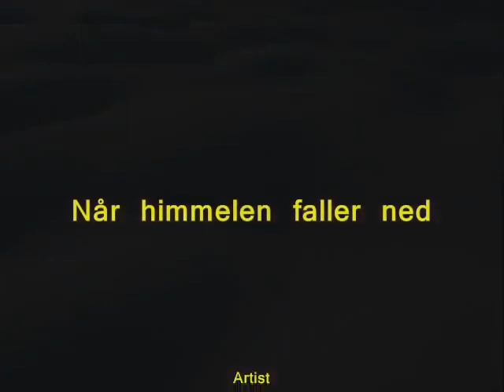Anne Grete Preus - Når Himmelen Faller Ned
Lyrics:

Det snør
himmelsk korrekturlakk
Over feilstavet sommer
Og hør

bylarmen forsvinner
Under dalende flommer
Vi har hørt at ingen snøfnugg er like
Og sånne under kan en tenke på en stund

Jeg lener hodet helt tilbake
Og får et iskyss på min munn
Og får et iskyss

Det snør
stumme stjernesøstre
Fra usynlige munner
Og ør
av angrepet fra myldrende lydløse sekunder

I dag inntas jorden av en himmelsk hær
Uten våpen tvinges hele byen i kne

Alt går litt langsommere her på jorden
Når hele himmelen faller ned

Takk for den unyttige snø
Til bry og til besvær
Nå inntas jorden av en himmelsk hær
Uten våpen
Tvinges hele byen i kne

Hele himmelen
Når hele himmelen faller